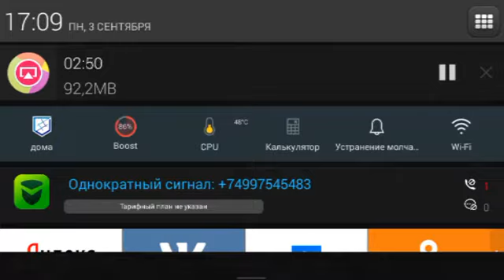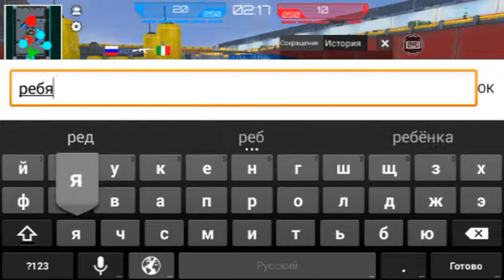Первый взгляд last battleground mech клон pubg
Понравилась ли тебе игра если да то с тебя лайк и пиши что снять потом . с вами был Данил пока лайк не забыл???